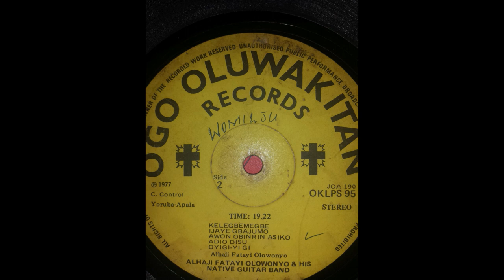Alhaji Fatai Olowonyo - OLORI NI WA(1977)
APALA MUSIC